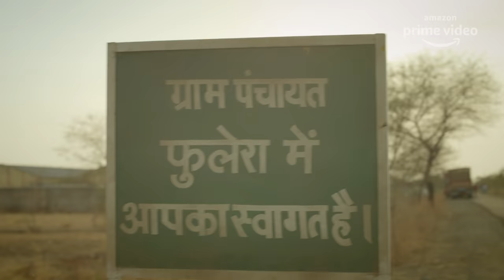Pasa Phenk Video Song | Panchayat | Jeetu Bhaiya | Anurag Saikia, Vivek Hariharan Amazon Prime Video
Presenting Pasa Phenk Video Song from Panchayat series streaming on Amazon Prime Video, sung by Vivek Hariharan, Anurag Saikia, music directed by Anurag Saikia and lyrics written by Nikhil Sachan.

Panchayat is a new comedy-drama series created by The Viral Fever (TVF) starring Jitendra Kumar aka Jeetu Bhaiya, Neena Gupta, Raghuvir Yadav, Biswapati Sarkar, Chandan Roy in the leading roles. The new series streaming on Amazon Prime Video captures the journey of an engineering graduate Abhishek, who for lack of a better job option joins as secretary of a panchayat office in a remote village of Uttar Pradesh.

MUSIC CREDIT
Title - Pasa Phenk
Singer: Vivek Hariharan, Anurag Saikia
Lyrics: Nikhil Sachan

Music Produced/ Orchestrated/ Design by Kontilou Psychaea.
Addl Music Production Arabinda Neog.
Live Dub Conducted by  Anubhav Gogoi, Pritom Gohain Boruah.

Musicians:

Guitar & Strokes: Ishan Das, Taposh Roy, Shomu Seal, Vinnie Hutton, Pritom Gohain Boruah.
Woodwinds: Kiran, Tejas Vinchurkar, Bhaskar Jyoti Kalita
Kora: Vincent Wilkin
Strings Conducted by Kailash Patra.
Backing Vocals: Vinnie Hutton, Arabinda Neog, Pritom Gohain Boruah.

Recorded @Contrail by Nijei Nijok.
Recorded @Euphony by Partha P Das
Recorded @Neo Sound by Pranjal Borah.

Head of Music Production @Contrail: Ishan Das.

Mixed & Mastered by Partha P Das @Euphony Studio.